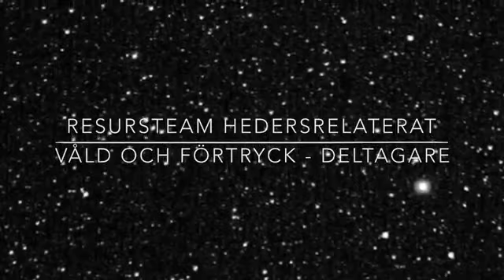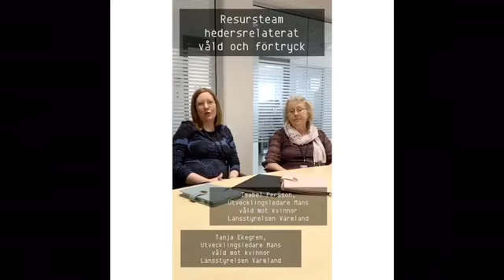Resursteam hedersrelaterat våld och förtryck Varmland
Resursteamet inom området hedersrelaterat våld och förtryck samordnas av Länsstyrelsen Värmland. Här berättar några av deltagarna vad de kan hjälpa till med och varför de är med.